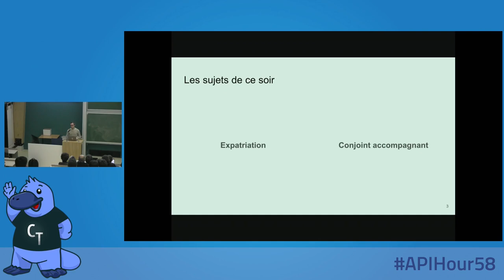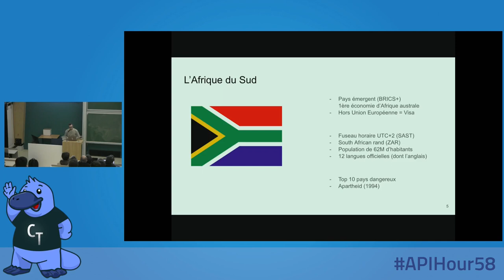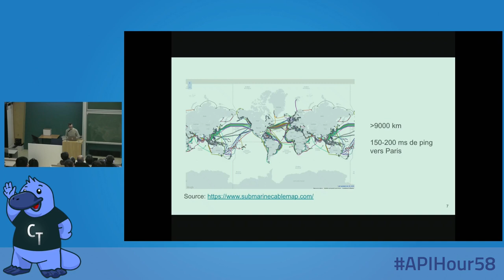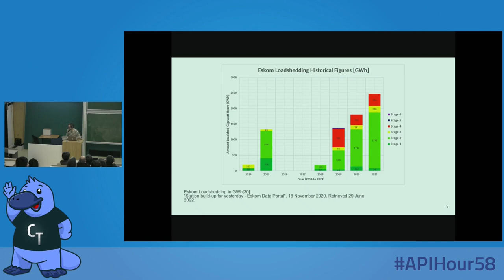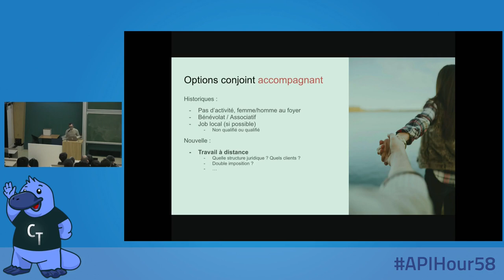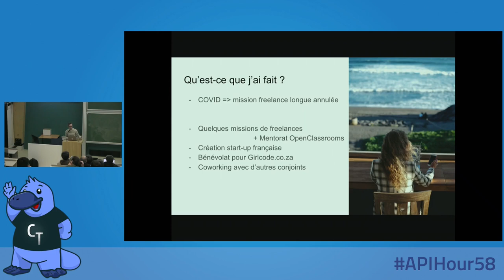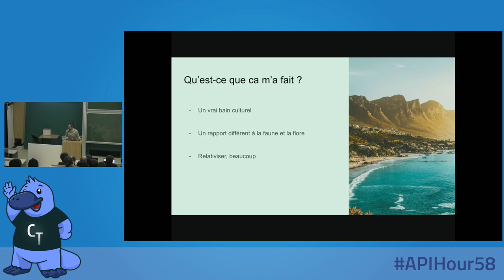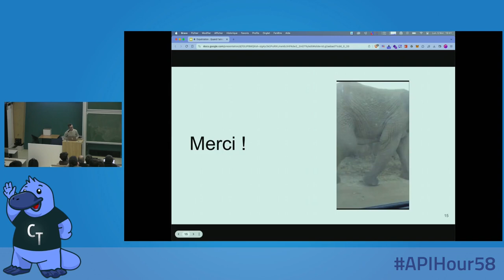APIHour #58 - Anthony Graignic : Expatriation : Quand l’amour et la tech s’entremêlent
En bon informaticien, quand notre conjoint(e) nous a évoqué le fait de déménager à l’étranger, on a tous déjà répondu “Chéri(e) je travaille dans la tech, on s’expatrie quand et où tu veux”. Mais comment ça se passe dans les faits ? Et quel rôle pour le conjoint accompagnant ? Retour d’expérience sur une expatriation en Afrique en tant que conjoint accompagnant avec enfant.